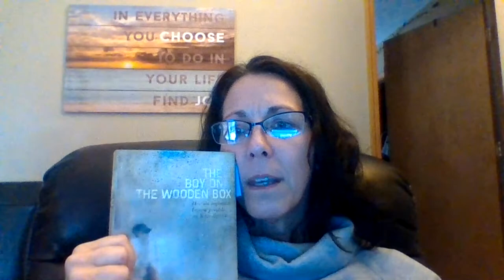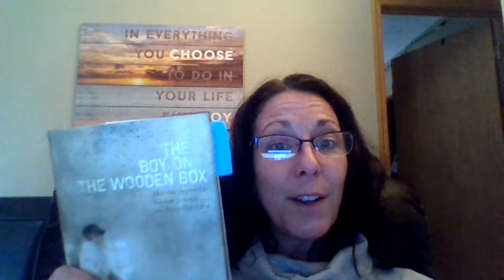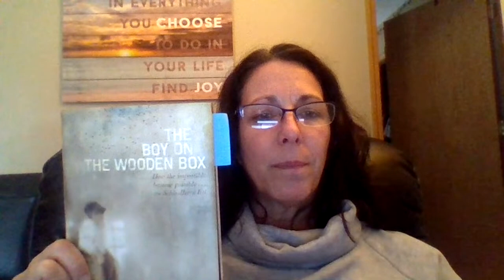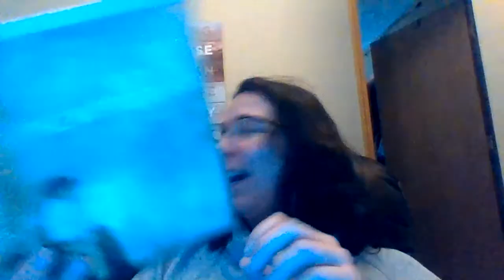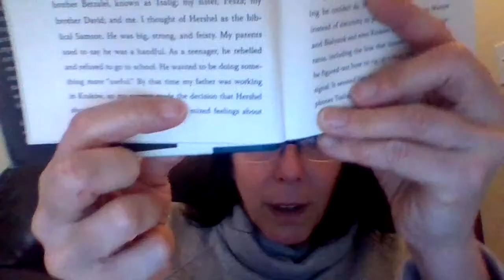Ms. Simon March 26, 2020: TBOTWB Prologue - pg. 25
The Boy on the Wooden Box
A Memoir:  Leon Leyson
with Marilyn J. Harran & Elisabeth B. Leyson

Today's reading: Prologue - page 25.